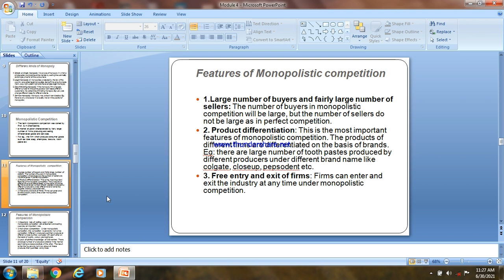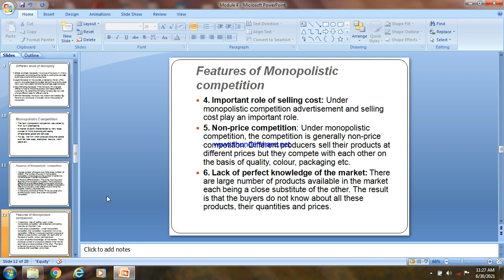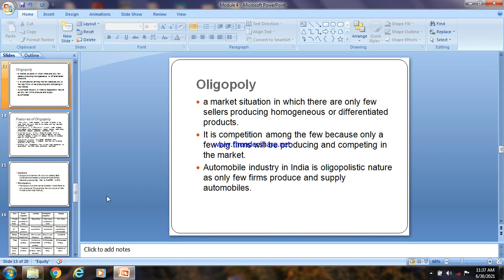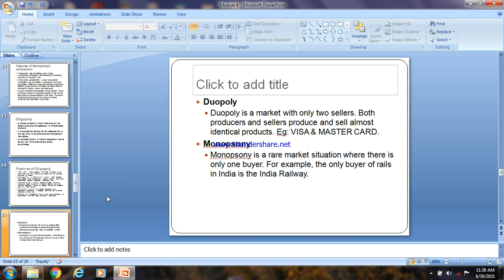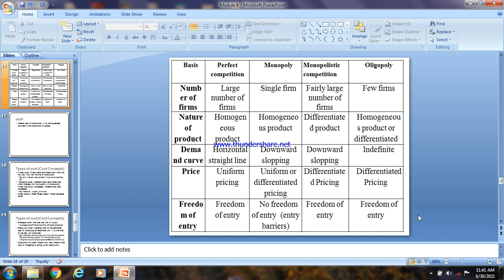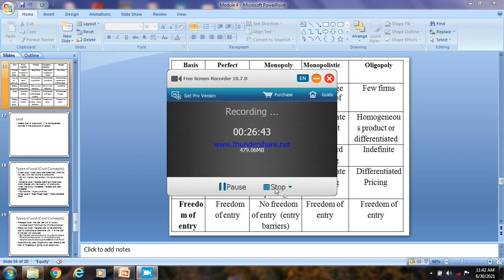Monopolistic and Oligopoly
In this video we will learn about the meaning and features of oligopoly and monopolistic market conditions.